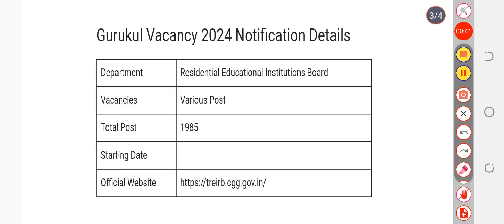Gurukul Recruitment 2024 Apply Online For 1985 Post Vacancies, Vacancy, Notification, Eligibility